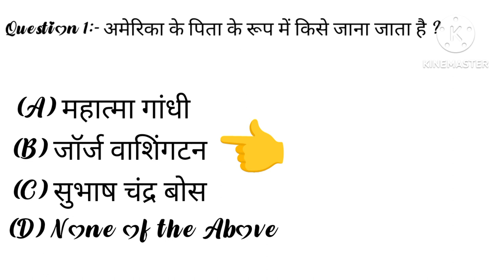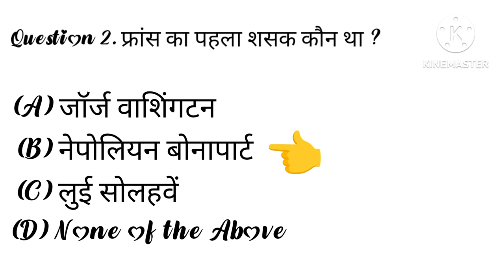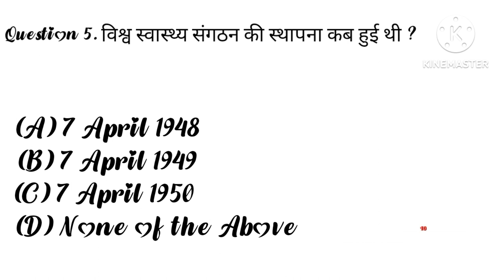GK Questions ।। GK LAXMI SERIES ।। Satyam 1407#viral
Playlist Names.

1.GK LAXMI Series

2.GK Ganesh Series

Playlist Links

list=PLkp76MURFn-EECCSSR2R46reika6A04E &si= d51_ywhvz8p7tVQ

list=PLk p76MURF n -HxRMPXVEIDx1-NIzCnWYil &si= ZWEUZWJRNZxBmhU